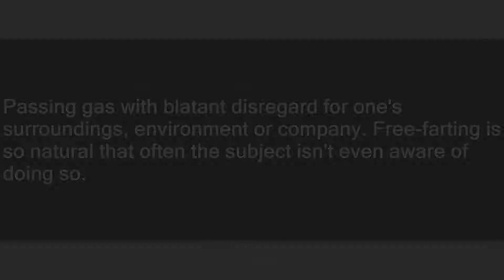Free-farting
Slang flashcards: